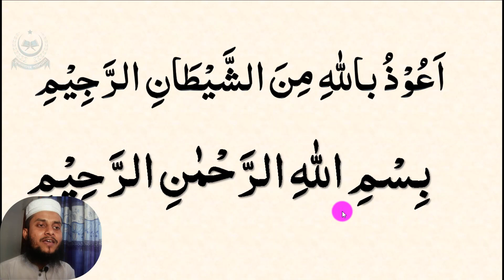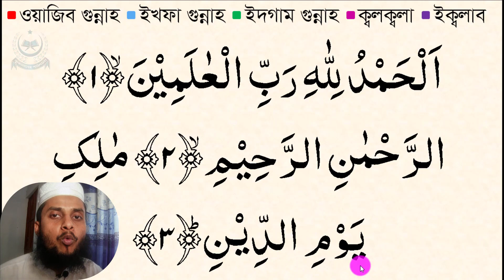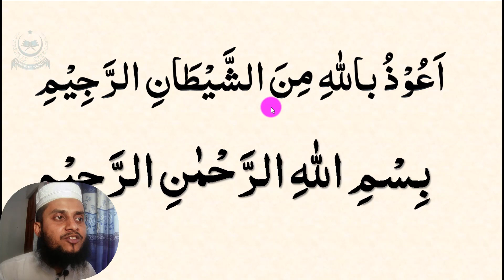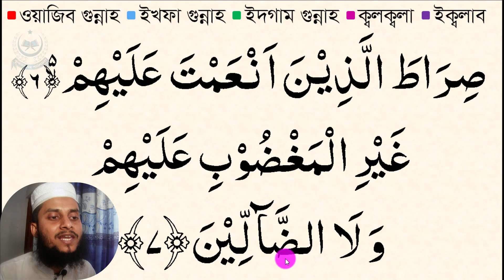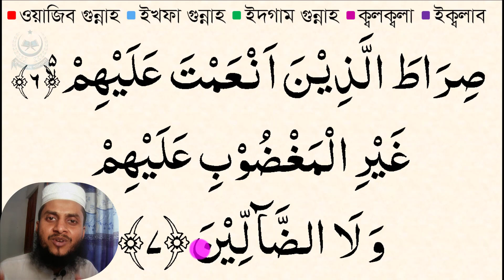সুরা ফাতিহা || Sura Fatiha || কুরআন মাজিদ বানান করে সহজে দ্রুত পড়া শিখুন পর্ব- ০১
প্রয়োজনীয় লিংক
১৩. সহজে কুরআন শিখুন অনলাইনে আজকের এই ক্লাস কুরআন মাজিদ বানান করে সহজে দ্রুত পড়া শিখুন পর্ব- ০১ , এই ক্লাসে সুরা ফাতিহা বানান করে সহজে শুদ্ধভাবে দ্রুত পড়া শিখানো হয়েছে । প্রতিদিন এই ক্লাসের ভিডিও আপলোড দেওয়া হবে ইনশা-আল্লাহ। সরাসরি কুরআন শিখতে আজই যোগাযোগ করুন।